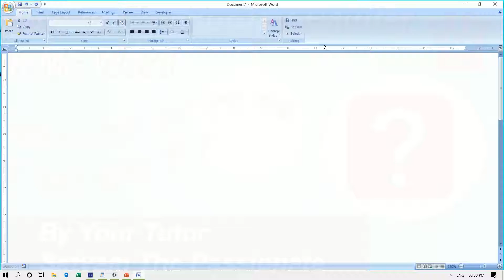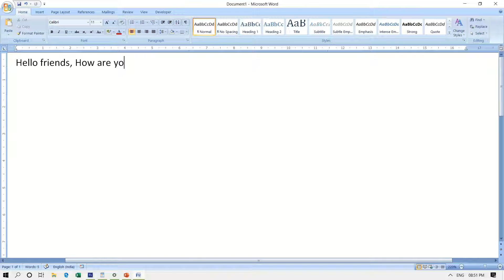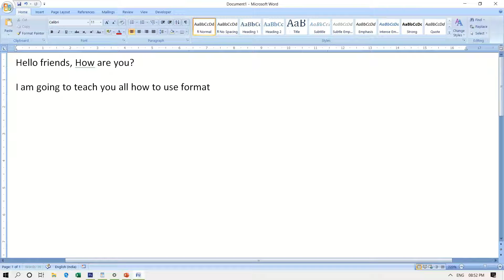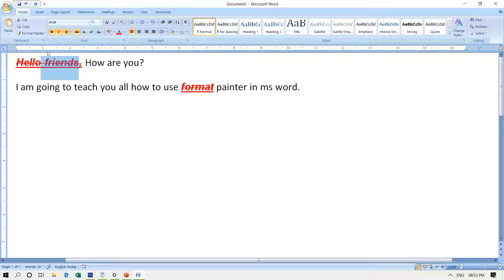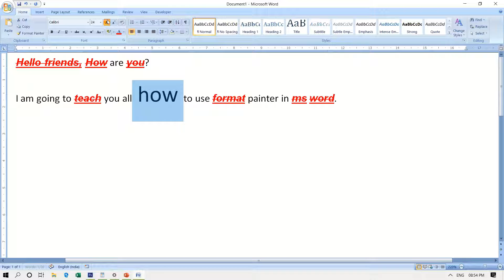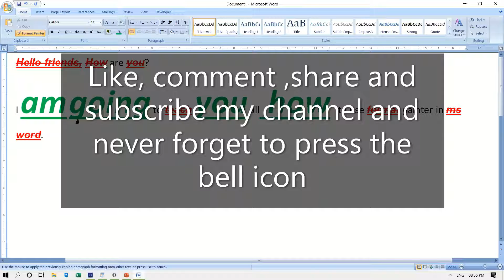Format Painter In Ms Word by Satyam the Passionate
Hello Friends ,
I am Satyam the passionate , your hindi education tutor.
Welcome to my Education channel -Satyam The passionate.
This channel will give you a complete knowledge of computer  .
In this video, I have clearly explained about how to use "format painter " in Ms Word. I hope you all like it. watch video till end.
Iss video me maine Ms word ke Format painter ke bare me bahut acchi tarah se samjhaya hu. Mujhe lagta hai ki aap sabhi ko pasand aayega. video ko antim tak dekhe.